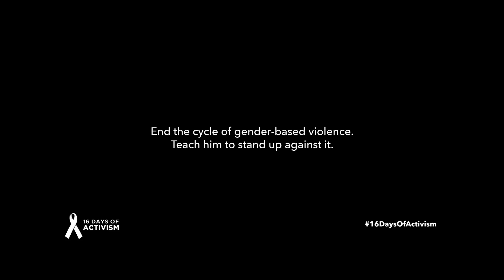My First Joke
The jokes men tell, boys learn. Leave a legacy that shows him that gender-based violence is unacceptable by teaching him to speak up against it. Share the message for 16DaysOfActivism.